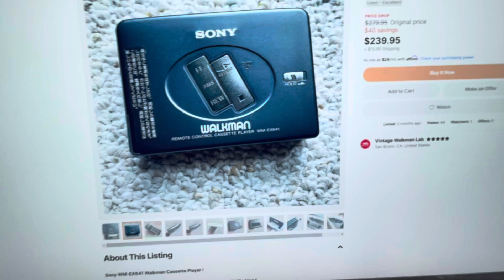Sony WM-EX641 Walkman Cassette Player, EX Gun Gray ! Working !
eBay Store: